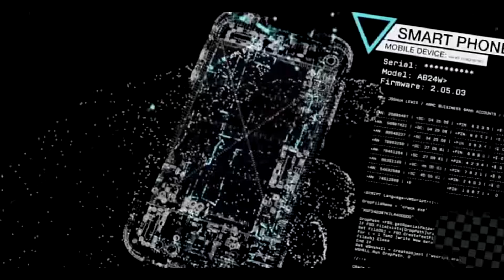Roblox: Pokemon Brick Bronze - MANAPHY HUNT! - A Pokemon Montage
Roblox: Pokemon Brick Bronze -MANAPHY EVENT!

I really wanted to find as many Manaphy eggs as i could so i made a montage :) Enjoy!

I also play The Walking Dead: Road to Survival!

(its under development)